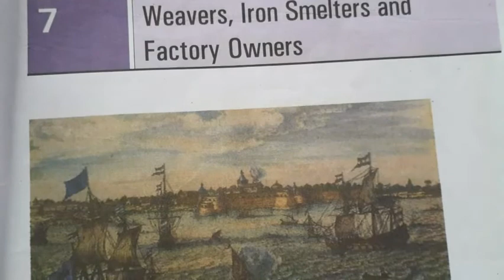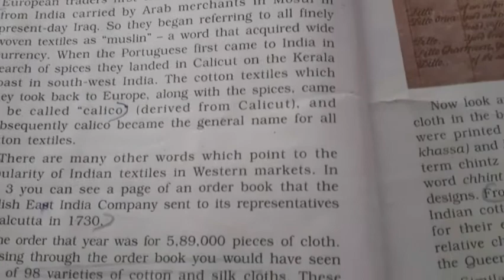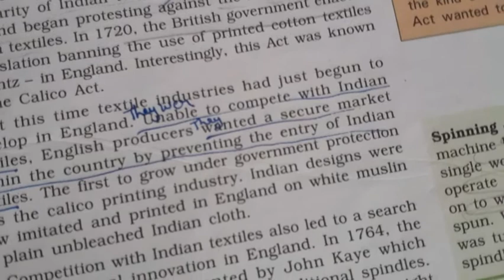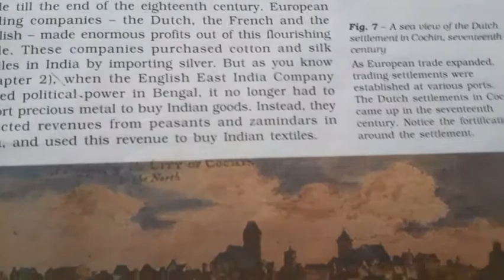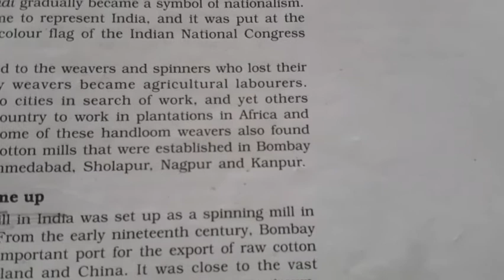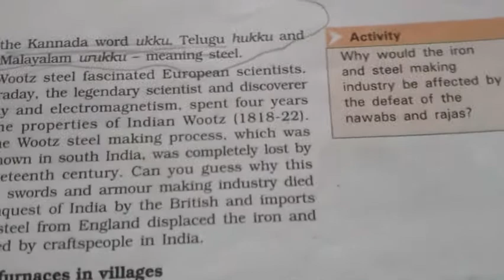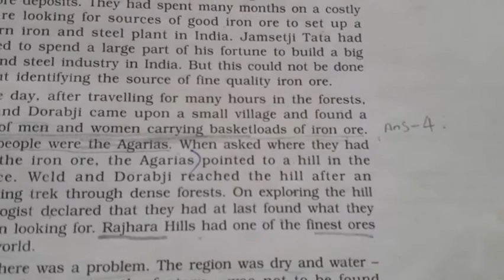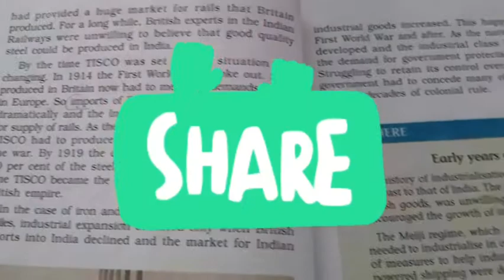Class 8th History ch-7Weavers,Iron smelters and factory owners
Created by InShot summarised EXPLANATION